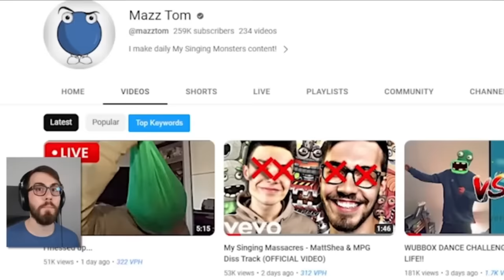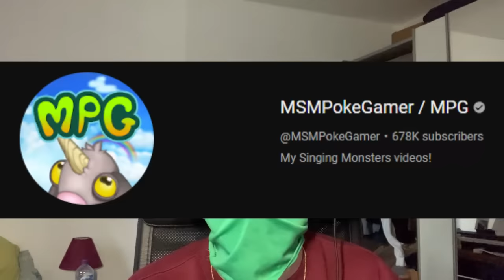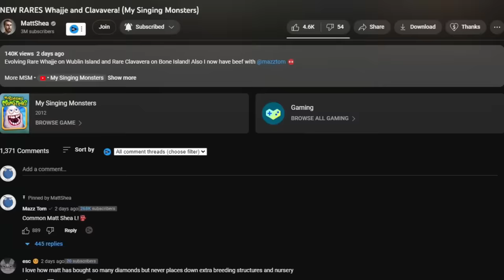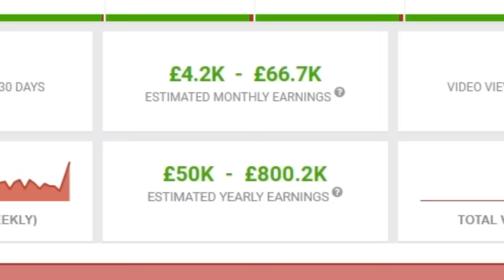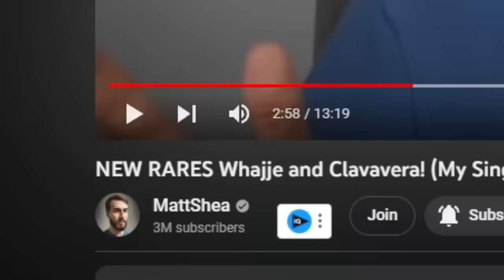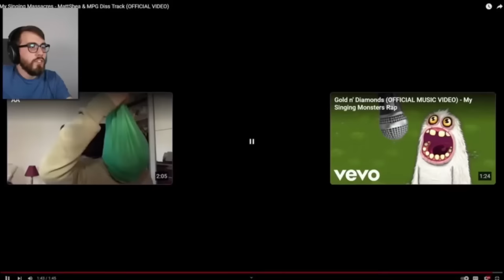MATT SHEA REACTED TO MY DISSTRACK!!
I HATE @TheMattShea  SO MUCH BUT THANK YOU FOR THE VIEWS!!

Friend Codes:
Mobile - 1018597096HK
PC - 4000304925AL